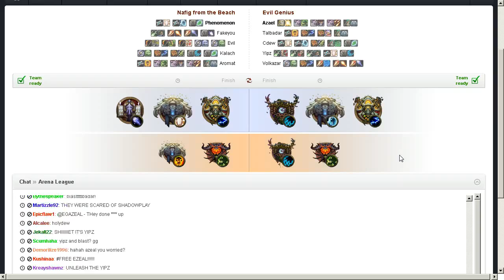League of Arenas: Nafig from the Beach vs Evil Genius - 1st game/ EN